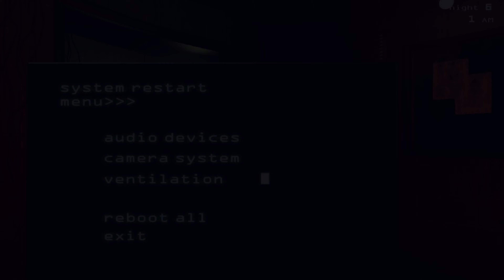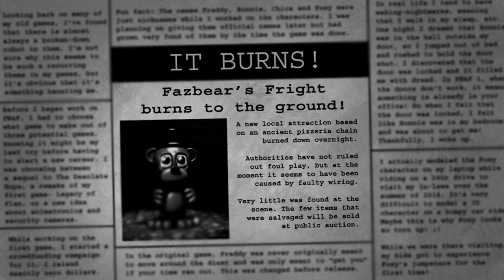Nightmare mode is a nightmare (FNAF 3)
Beating Nightmare mode in FNAF 3.